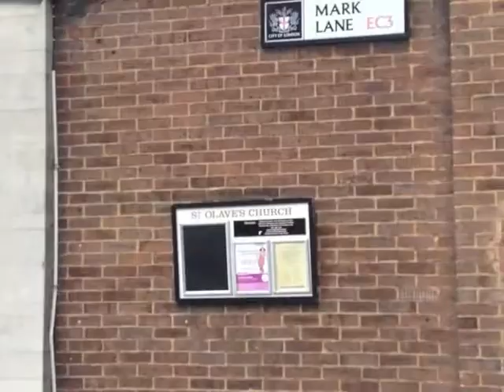LONMAR GLOBAL RISKS - New office move reveal to staff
Revealing where LONMAR's new office will be to staff.